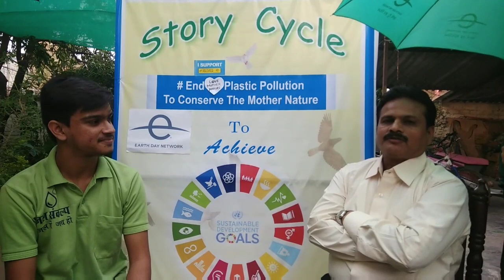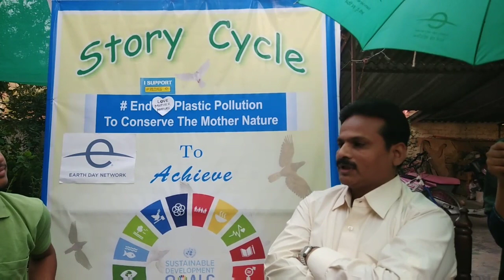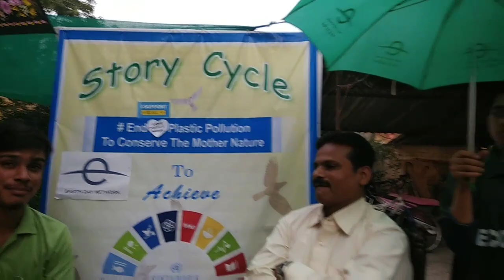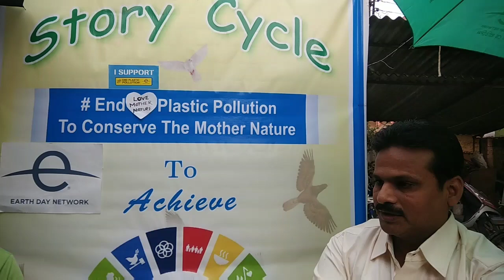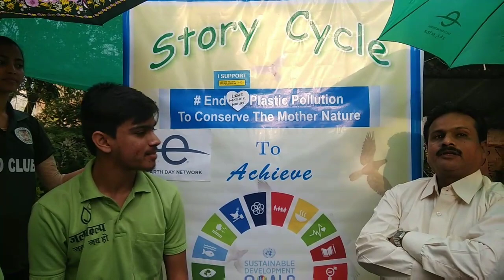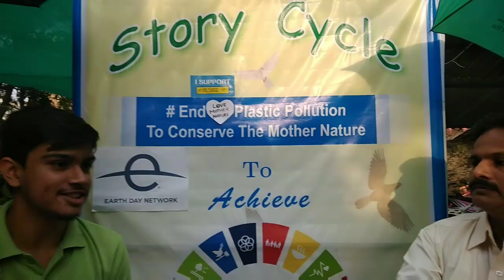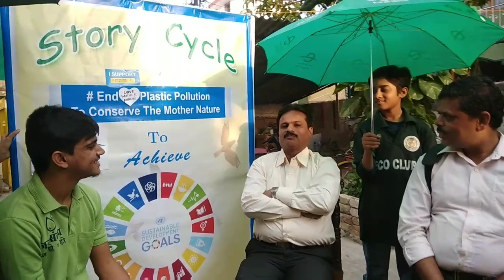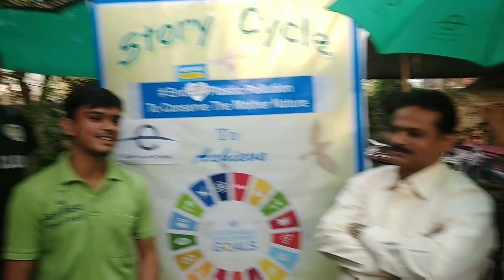Story Cycle, SecondEpisode to End Plastic Pollution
In today’s episode we have discussed the environment issues with the two known successful Personalities of our locality who has dynamic knowledge in terms of Science they are Dr. Vivek Ambalkar Sir, HOD, Physics Department, D.P. Vipra College Bilaspur Chhattisgarh & Dr. Manish Tiwari sir, HOD, Chemistry Department, D.P. Vipra College Bilaspur Chhattisgarh. We had a great experience talking to them. They are very much straight forward in their action and the vision in which they want the youth to proceed ahead.
They shared their dream for building a Plastic Free Environment and a place where everybody lives in complete harmony and peace.

For the complete experience, do watch our video and make this reach the global level.